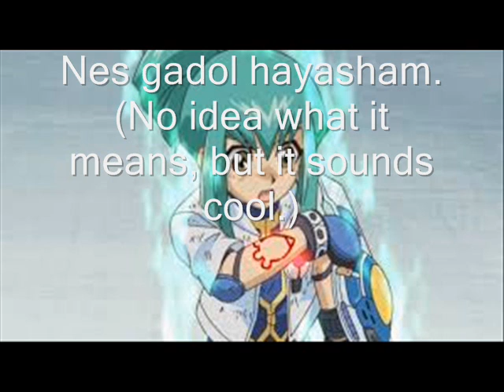Candlelight- Leo and Luna (ft. Cusillu)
Just a fun pic-vid I made with my favorite twins. These two are so funny together!